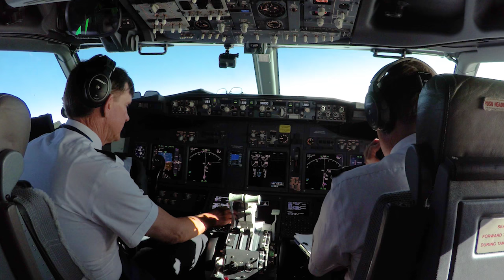Alaska Airlines Great American Eclipse flight #9671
Catching a solar eclipse in a plane might seem like a flight of fancy, but we’re not ones to turn down a challenge. Alaska Airlines put together a team of aviators, astronomers and umbraphiles to catch The Great American Eclipse on August 21, 2017. The result? A once-in-a-lifetime view of totality from 38,000. Details

Shot 100% on GoPro.